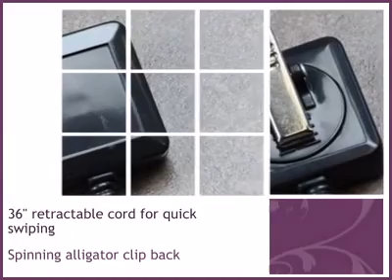Blank Badge Reel - Black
This Blank Badge Reel - Black is brought you , wear your ID with style.